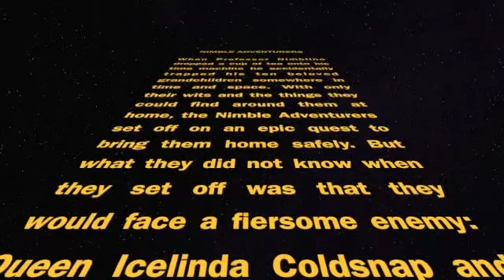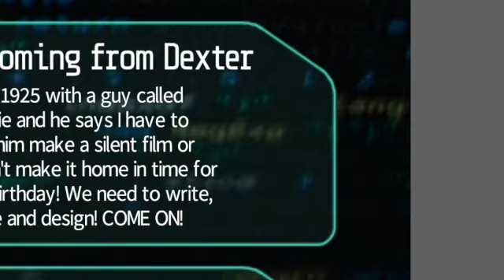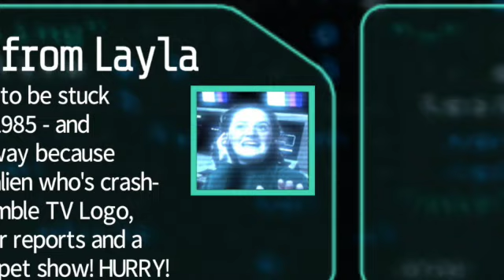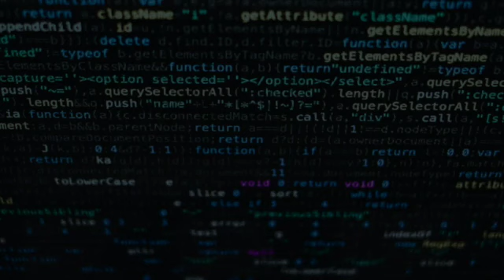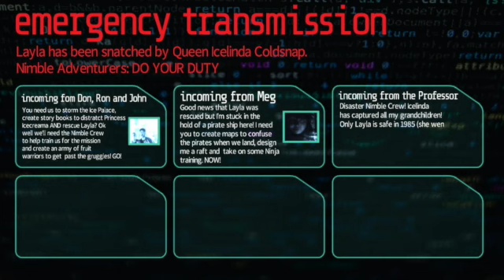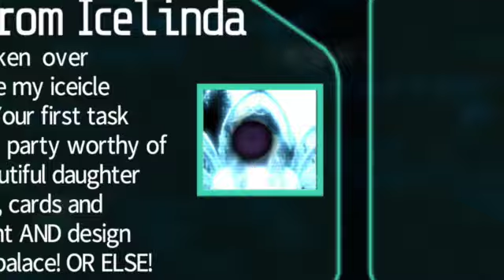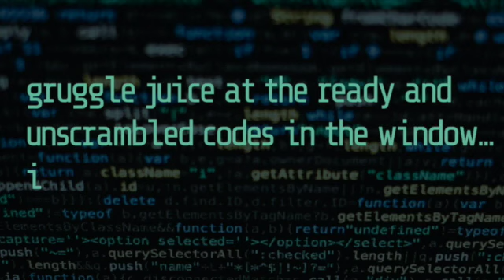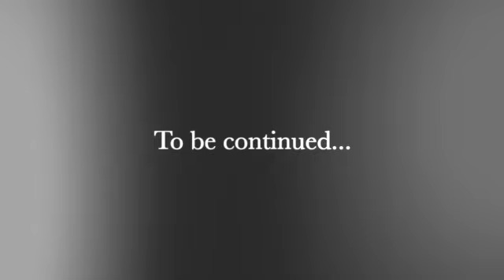Nimble Adventurers Love - The Story So Far...